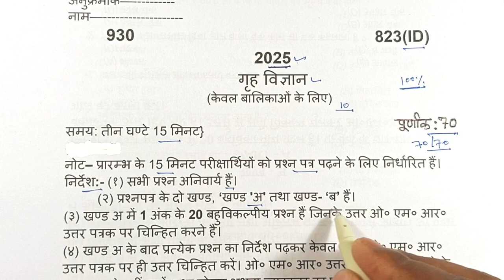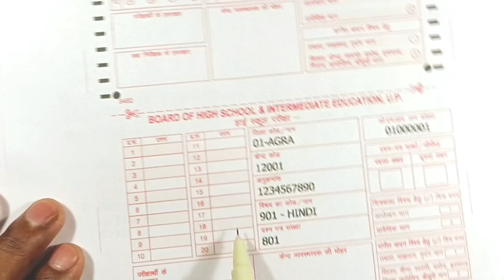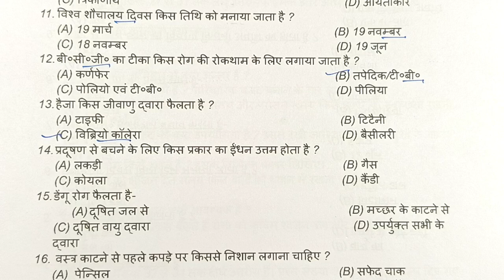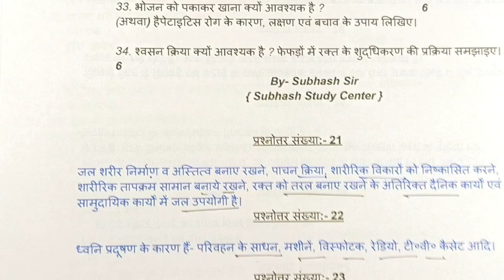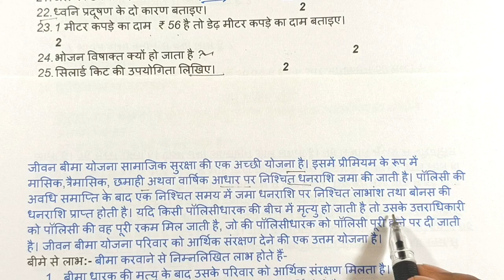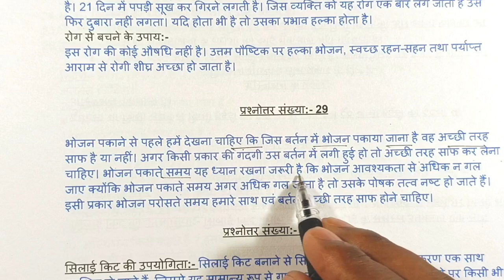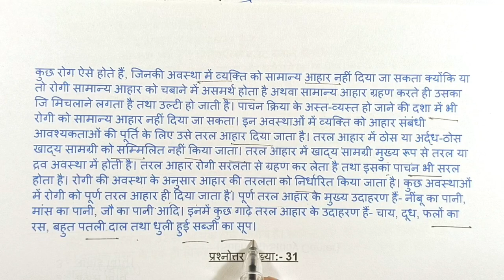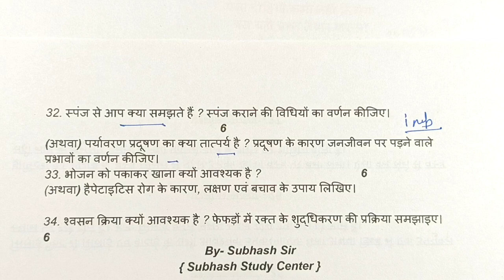10th गृह विज्ञान का वायरल पेपर 2025/up board Home Science paper class 10th/10th गृह विज्ञान पेपर/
10th गृह विज्ञान का वायरल पेपर 2025/up board Home Science paper class 10th/10th गृह विज्ञान पेपर/